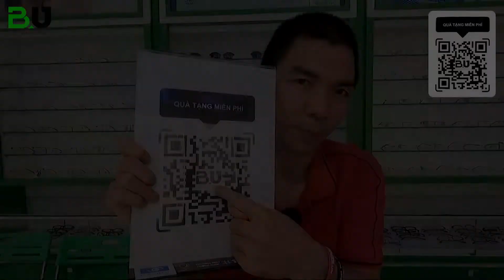Tròng kính chống ánh sáng xanh bao nhiêu tiền sao em mua cao quá | Phùng Huy Hòa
Tròng kính chống ánh sáng xanh hiện nay khá nhiều người quan tâm, đặc biệt là các bạn văn phòng. Tròng kính chống ánh sáng xanh giúp mắt thư giản hơn, tránh phải điều tiết nhiều lúc cần tập trung làm việc, làm giảm cảm giác mệt mỏi, cải thiện tình trạng mỏi mắt, chóng mặt khi phải làm việc trên máy tính, điện thoại trong thời gian dài

◼️ Tròng kính chống ánh sáng xanh Hoya của Nhật
➖ Đây là sản phẩm kính chống ánh sáng xanh Blue Control Stellify, của thương hiệu Hoya
➖ Công nghệ chống ánh sáng xanh Blue Control, ngăn chặn ánh sáng xanh tím, đồng thời cho phép ánh sáng xanh ngọc có lợi đi qua
➖ Được sản xuất với công nghệ hiện đại cùng lớp váng phủ HVP cao cấp nâng cao khả năng chống bám hơi và bám nước mưa.
➖ Khả năng chống phản quang lên đến 95%: Hạn chế chói mắt và các bóng mờ phản chiếu khi ra ngoài trời, cho tầm nhìn luôn trong suốt và dễ chịu
➖ Hạn chế hạt bụi bẩn bám vào tròng kính, giúp kính luôn trong suốt, lâu dơ và hạn chế lau chùi kính nhiều lần
➖ Lớp váng dầu khá trơn bóng, các hạt nước mưa bám nhanh chóng trượt xuống khi chạm vào tròng kính, đồng thời hạn chế bị mờ khi ăn đồ nóng hay đeo khẩu trang
➖ Có lớp phủ chống trầy xước, giảm thiểu tối đa khả năng bị trầy xước bề mặt kính
💰 Bảng giá tròng kính Hoya: 930.000 đ/Cặp tròng

◼️ Tròng kính chống ánh sáng xanh Pháp
➖ Mắt kính Essilor là thương hiệu dẫn đầu thế giới về số lượng mắt kính bán ra hàng năm. ️
➖ Sử dụng lớp váng Prevencia độc quyền của Essilor, ngăn chặn ánh sáng xanh tím có hại và cho phép ánh sáng xanh ngọc có lợi đi qua tròng kính.
➖ Có khả năng lọc được tới 83% ánh sáng xanh tím, bảo vệ mắt tối ưu hơn so với những tròng kính khác
➖ Tròng kính không hề cho hình ảnh ám vàng như những tròng chống ánh sáng xanh thông thường.
➖ Độ truyền quang lên đến 99% : Cho bạn tầm nhìn trong suốt, hình ảnh chân thực và sắc nét nhất.
➖ Khả năng chống được 100% tia UV khi tiếp xúc với ánh nắng mặt trời.
💰 Giá của tròng kính chống ánh sáng xanh Pháp: 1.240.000 đ/Cặp tròng

◼️ Cách nhận biết kính chống ánh sáng xanh
➖ Những tròng kính có khả năng chống ánh sáng xanh thường ánh lên màu xanh ngọc hoặc xanh tím
➖ Kính chống ánh sáng xanh Nhật ánh lên màu xanh ngọc, kính chống ánh sáng xanh pháp ánh lên màu xanh tím rất đẹp và sang
➖ Khi đeo kính chống ánh sáng xanh, hình ảnh hơi ám vàng nhẹ
➖ Để chắc chắn và kiểm tra khả năng chống ánh sáng xanh, bạn có thể sử dụng bút chiếu tia sáng xanh
➖ Bút chiếu tia sáng xanh sẽ có ánh sáng xanh tím và ánh sáng xanh ngọc, chiếu qua thấu kính, thấu kính cắt ánh sáng xanh tím, sẽ còn lại ánh sáng xanh ngọc

0:00 Giới thiệu
0:36 Giá của tròng kính chống ánh sáng xanh bao nhiêu tiền
1:52 Giá kính chống ánh sáng xanh Nhật
2:13 Giá kính chống ánh sáng xanh Pháp
5:10 Phần quà hấp dẫn dành cho những bạn có vấn đề về tật khúc xạ mắt

🏠 Cơ sở 1: Số 503 Điện Biên Phủ, phường 3, quận 3, TP.HCM
🏠 Cơ sở 2: 872/25/40 Quang Trung, P. 8, Q. Gò Vấp, TP. HCM
🏠 Cơ sở 3: Tổ 6, Khu phố 6, Phường Linh Trung, Quận Thủ Đức, TP HCM
🏠 Cơ sở 4: Lầu 2 - 166 Nguyễn Văn Thủ, Phường Đakao, Quận 1, TP.HCM